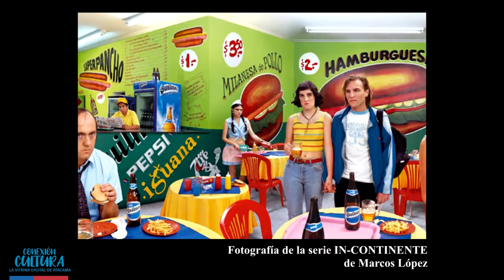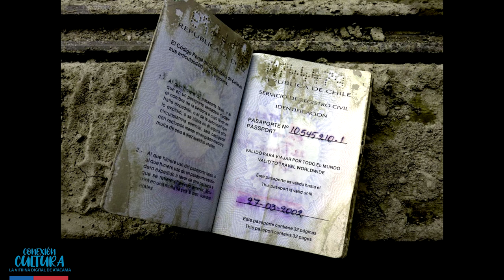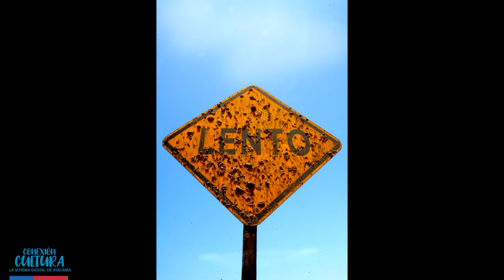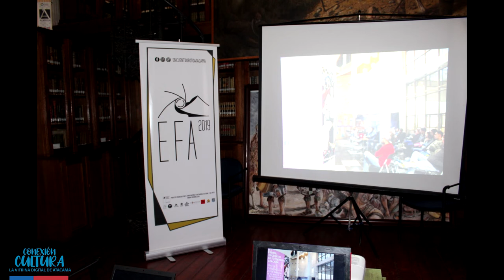“Intervención Fotográfica a Distintas Materialidades”, Fotografía y nuevos materiales de soporte.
Gestora cultural y fotógrafa santiaguina, atacameña por adopción como ella misma indica.
Reconocida en el país como referente femenina en el desarrollo de la fotografía en Atacama, una de sus grandes apuestas y logros es la realización del Encuentro Foto Atacama, con tres versiones a su haber, y una cuarta ya en preparación, instancia a la que asisten especialistas de todo el país, y que ha desarrollado con notable éxito con recursos del Fondo de Desarrollo de las Culturas y las Artes Fondart, de nuestro ministerio.